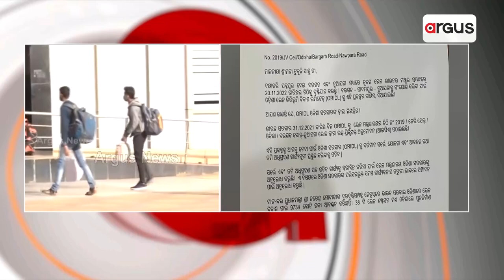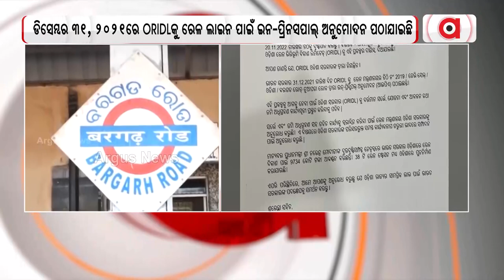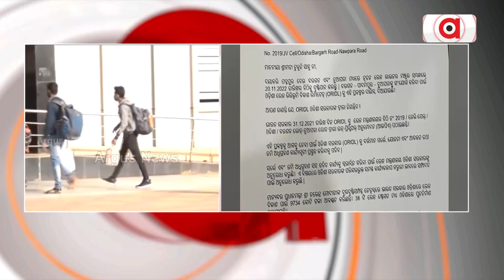Tukuni Sahu Letter Turns ‘Farce' as Railways Minister Reaffirms Project Approval